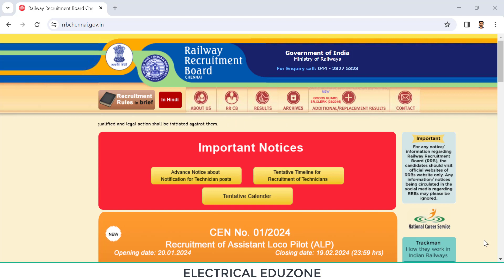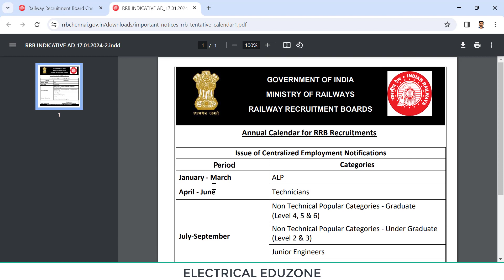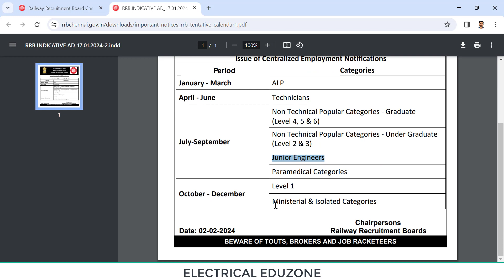RRB JE Notification 2024 | Annual Calendar for RRB Recruitments | July - September